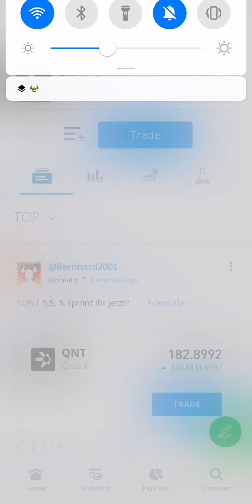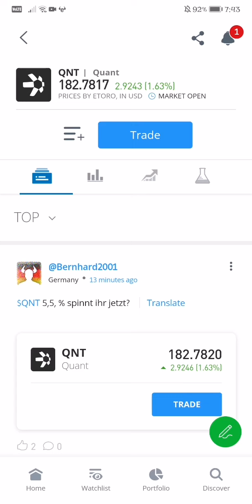QUANT CRYPTO TRADING STOCK MARKET REALTIME UPDATE AS OF 7:43 AM January 3, 2022